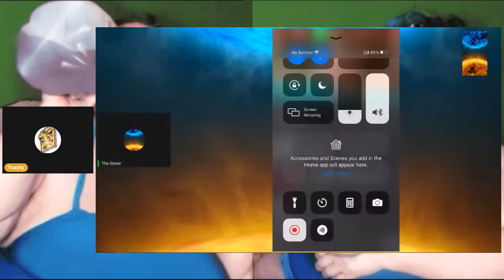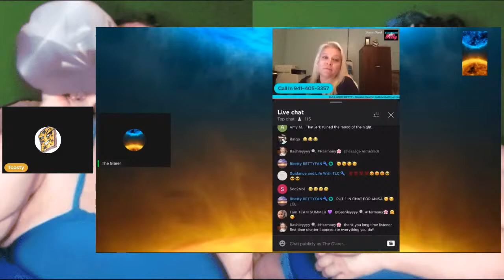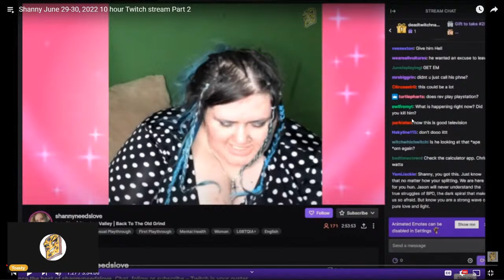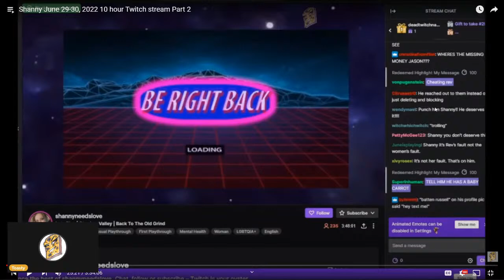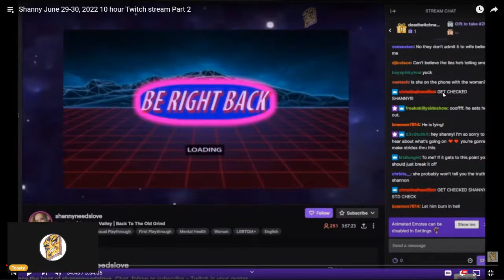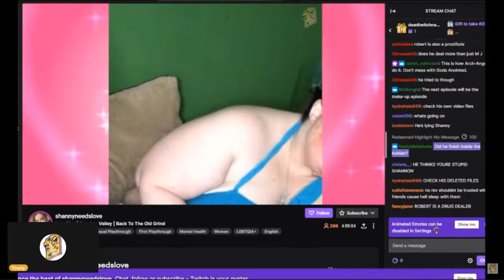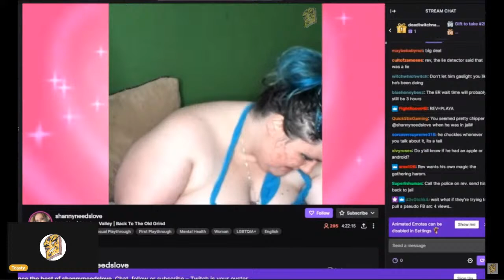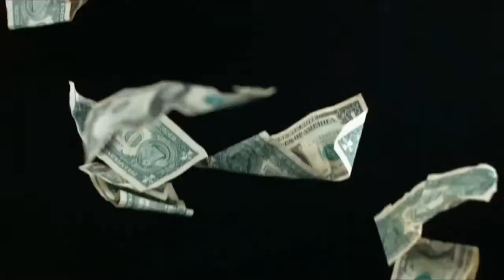Toasty Reviews: @TheGlarer's call to BHB | Shanny's Twitch Stream Part 2: Jason's Phone